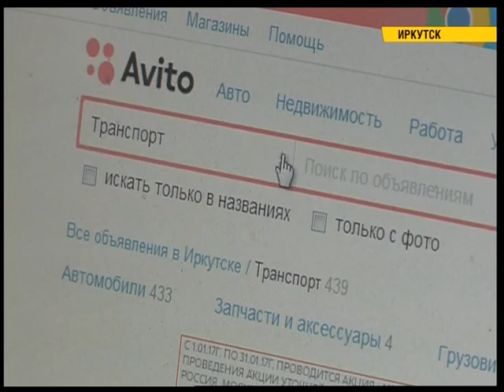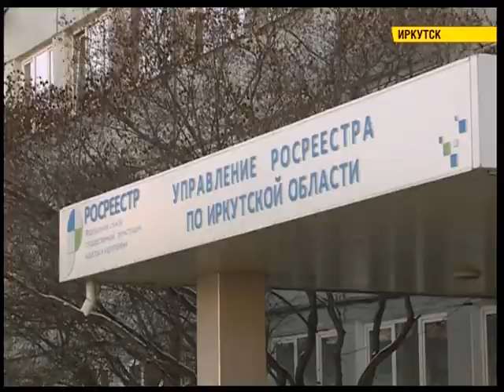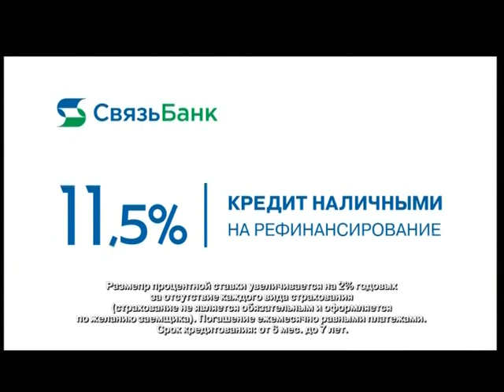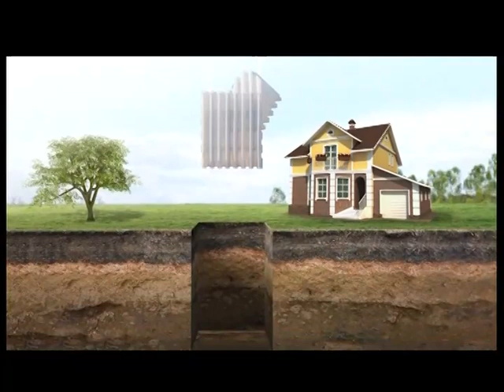Полный выпуск новостей "СЕЙ ЧАС" от 24.10.2019 (Итоговый выпуск 20:30)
Женщина попала под трамвай в центре Иркутска. Подробности происшествия расскажем в начале программы.

Он потерял всё, но обрёл ещё больше. Необыкновенная история переселенца из Тулуна, начавшего жизнь с чистого листа - через несколько минут.

Ей помогает сила предков. В рубрике "Новости. Усть-Орда" сегодня - народный мастер Иркутской области Анжелика Алсаткина и её творческий центр.

А не спеть ли нам хором? Рок-коллектив "Наши люди" готовится зажечь на "Битве хоров".